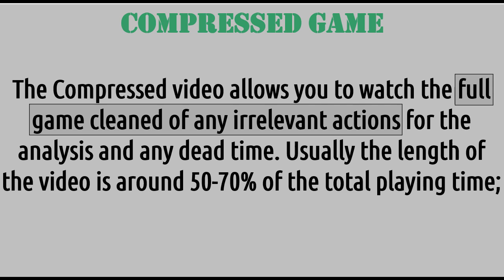2022mar15 ⬜️#15 THEVENARD Lucas 1998 ◄►gameplay50% (FRA3-PontdeCheruySOPCC)